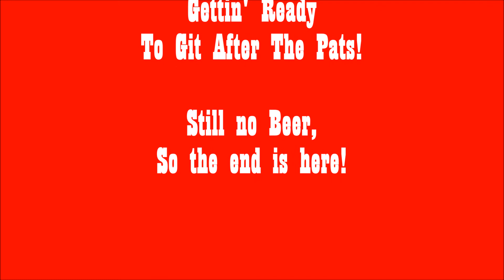Packers v Pats Dere's Green, Dere's Gold, Dat's Lambeau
Go Pack Go! Beat 'Dem Pats!